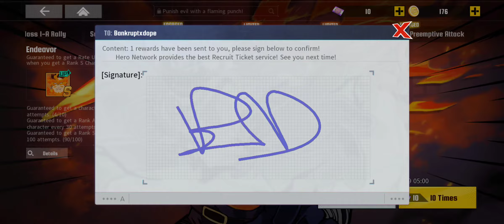23,750 coins Later! Endeavor!! - MHA Strongest Hero